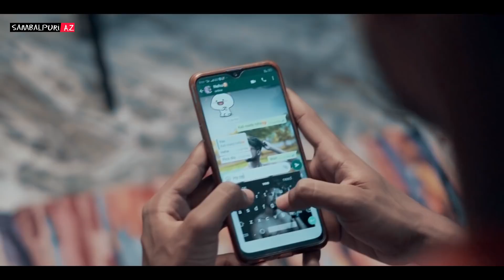Shahzadi | Full video | kundal k chhura & Alisha Mishra | Prasant & Neha |Sambalpuri Video Song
Sambalpuri az Production  Shehzadi sambalpuri song

Shehzadi  Music Video

 Video Credit :-

• Starring - Prasant & Neha Das

• Dop - Razz Film & Ajay .BD Binod

• Edit/Colour - Raaz & Ajay

• Co-Producer - Rajesh  .. Prajwal Panda

• Producer - Prasant..

• Director - Nehu Das nahu

• Choreographer - John

Audio Credit-

• Song- Shahzadi

•  Singer-  Kundal K Chhura &Alisha Mishra

• Lyrics- Umesh Bhoi

• Studio- RR STUDIO, Bargarh

•  language -Sambalpuri

•  Banner - Sambalpuri az

Special Thanks -

                       * ANTI-PRIVACY WARNING *

          This content is copyright to Sambalpuri az
    is strictly prohibited of this material Ligal action will be
taken